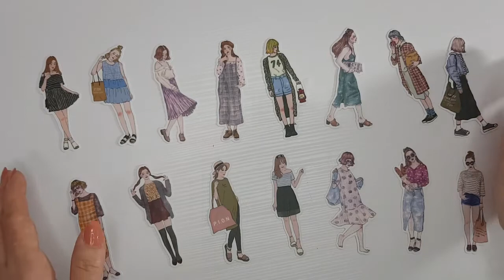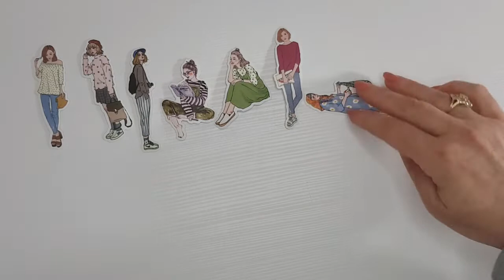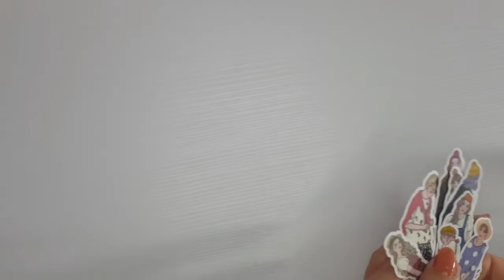Girls stickers ASMR Aliexpress unboxing